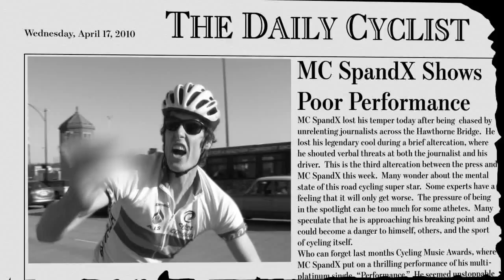Get Dirty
Get Dirty - The 2nd installment of the MC SpandX bicycle trilogy.